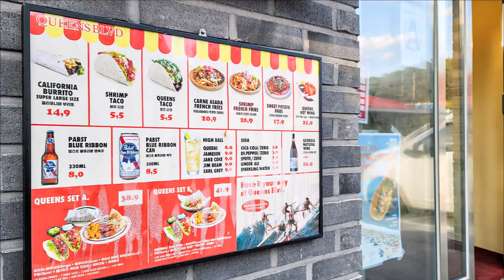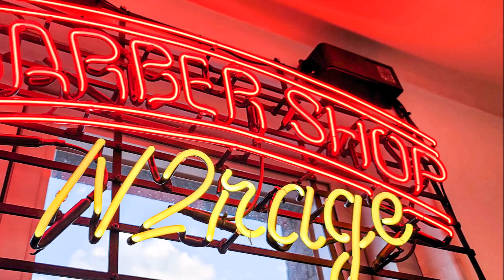양양 맛집 핫플 술집 오션뷰 죽도해변 타코 멕시칸 퀸즈블러바드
죽도해변에 위치한 양양 맛집 핫플인
퀸즈브러바드는
엔투라지 바버샵 대표가 운영하는 지점으로
캘리포니아 스타일의 아케리칸 펍이랍니다.

퀸즈블러바드는 미드로 유명한
'안투라지' 주인공들이 어릴 적에 살았던
뉴욕 퀸스 길거리를 뜻한다고 해요.

정통 멕시칸 요리라기 보다는
캘리포니아식 멕시칸 요리로서
부리또에 스테이크 고기와 감자튀김이 들어가 있는 게
가장 큰 특징이랍니다.

양양 서핑을 즐긴 후
양양 맛집 술집을 찾았는데
가장 눈에 띄는 곳이
바로 퀸즈브러바드 양양점이었어요! ^^

본점은 서울 강남 도곡동에 있고
신사동쪽에 압구정점도 있는데
양양에 생기면서 양양 맛집 핫플로
등극했답니다.

워낙에 인기가 맛은 양양 핫플레이스이기도 하고
제가 멕시칸 음식을 워낙 좋아해서
양양 멕시칸, 인구해변이나 죽도해변 타코로 검색하니
쉽게 찾을 수 있더라고요. ^^

(중략)